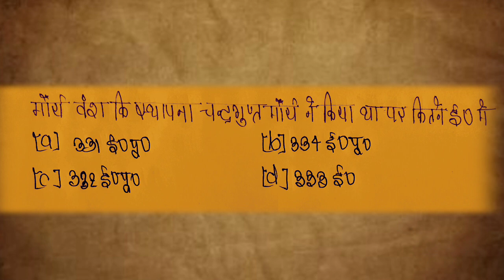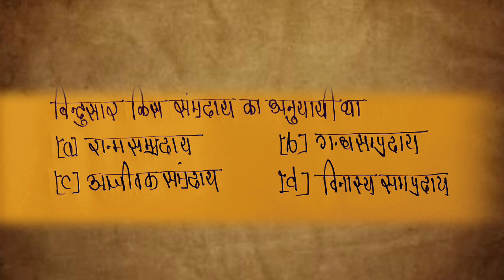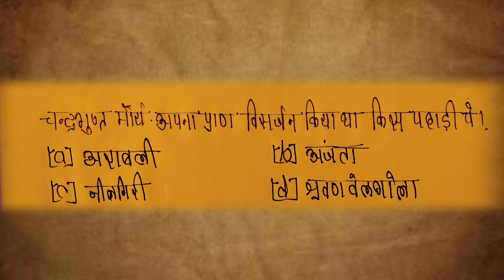Maurya Vansh Part-1 History Full Lecture, Maurya Vansh ke Important Points, All Exam History